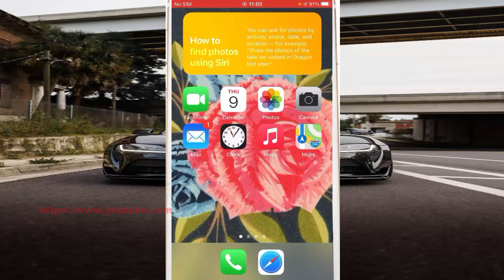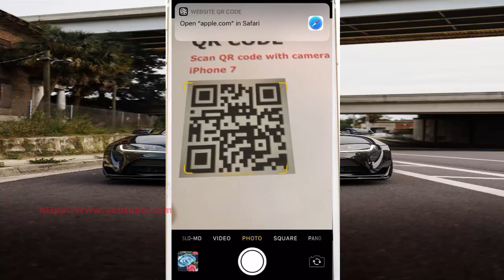iPhone 7 : How to scan QR codes with your camera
On this video you can know How to scan QR codes with your camera in iPhone 7 with iOS 14.0.1 operating system